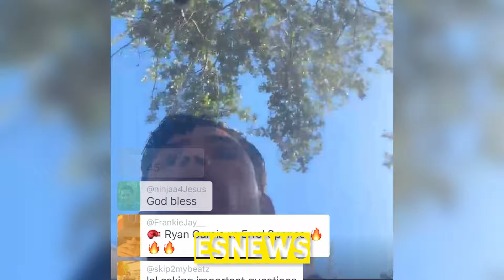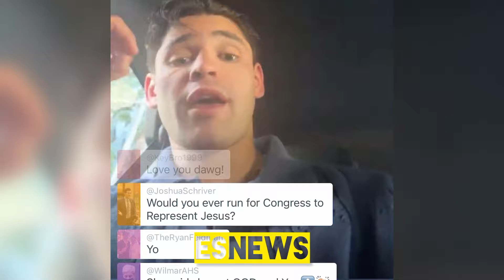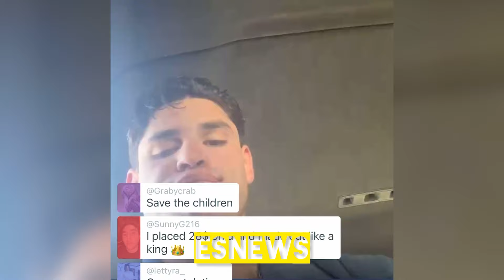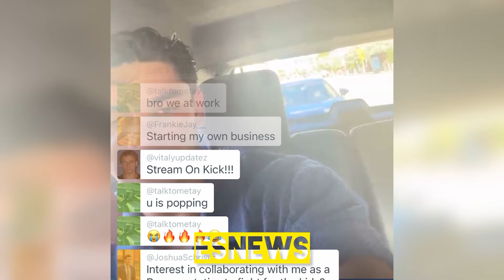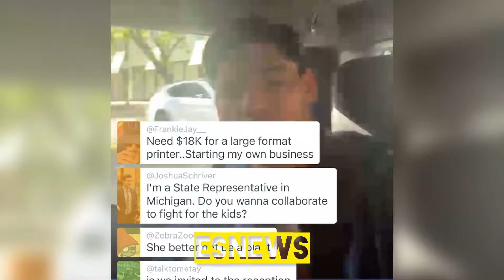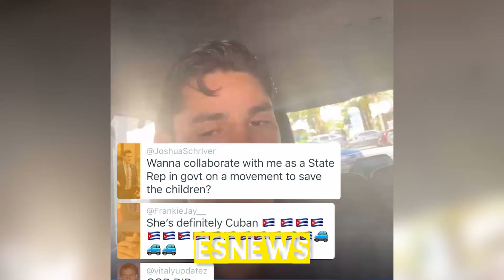"DEVIN NEEDS TO FIGHT ROLLY & I WILL FIGHT PITBULL" RYAN GARCIA SAYS I'M DH DADDY GOES OFF ON SPENCE